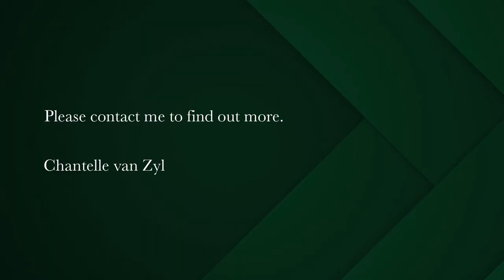4 bedroom double-storey house for sale in Stonehaven Estate | Pam Golding Properties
Stylish & Sophisticated Secure Home
EXCLUSIVE MANDATE - Finished to a high standard, this modern, well-appointed home offers open plan living areas with natural stone tiles, a modern fully equipped kitchen and scullery, automated lighting, audio system with piped music and built-in speakers. There is underfloor heating throughout, air conditioning units in the living room and the two en-suite bedrooms. The large stack doors open out to the built-in braai and entertainment area.

The upstairs area offers three bedrooms and two luxurious bathrooms with heated towel rails. A further large bedroom, with en-suite and study area is located on the lower level. A large home theatre TV room / study completes this comfortable family home.

With only 127 Cape Vernacular designed luxury homes set in a spacious eco environment, Stonehaven incorporates both peaceful and secure country living with nature lovers enjoying a tranquil and scenic 5km walking trail through the estate and past charming ponds teaming with beautiful birdlife and fynbos flora. There are also olive groves and pristine Shiraz vineyards.